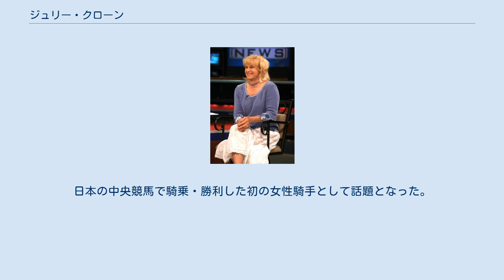ジュリー・クローン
現役引退後のジュリー・クローン ジュリー・クローン（Julie Krone、1963年7月24日 - ）は、アメリカ合衆国の競馬騎手（女性騎手）である。
ミシガン州・ベントンハーバー生まれ。
ベルモントステークスやブリーダーズカップに優勝した。
 1981年に騎手デビュー。
1989年にはスポーツイラストレイテッド誌の同年5月22日号の表紙を飾っている。
 1993年、コロニアルアッフェアーに騎乗してベルモントステークスに優勝。
女性騎手として初めてアメリカ三冠競走を勝利した。
 1994年にはアメリカ大手のスポーツ専門チャンネルのESPNが全ジャンルのスポーツ選手から前年度最も活躍した選手を男女1名ずつ表彰するESPY賞の女子部門を受賞した。
尚、2020年現在、男女を問わずこの賞を受賞した騎手はクローン以外にいない。
 落馬事故により1999年に一旦引退し、ブランクがあったが2002年11月1日に現役復帰、11月7日のハリウッドパーク競馬場でジェイドヴィクセンに騎乗して復帰後の初勝利を飾っている。
同年12月26日にはデボネアジョーでマリブステークスを制し復帰後初となるG1勝利を挙げた。
 翌2003年のブリーダーズカップ・ジュヴェナイルフィリーズではハーフブライドルドに騎乗し優勝。
こちらも女性騎手初優勝（ブリーダーズカップ全競走においても）となった。
しかしその数週間後に肋骨を数本骨折してしまい、復帰したものの2004年7月8日に2度目の引退を表明。
通算3704勝という成績を残した。
うち重賞競走での勝利数は130勝以上であった。
 現在の夫は競馬専門誌デイリーレーシングフォームの執筆者。
子供は2人いる。
 2000年には女性騎手初のアメリカ競馬殿堂入りを果たしている。
 1990年秋から冬にかけてジャパンカップやワールドスーパージョッキーズシリーズ騎乗のため来日し、同年11月24日の東京競馬場の騎手招待競走・インターナショナルジョッキーズをサイバーフィールドで優勝。
日本の中央競馬で騎乗・勝利した初の女性騎手として話題となった。